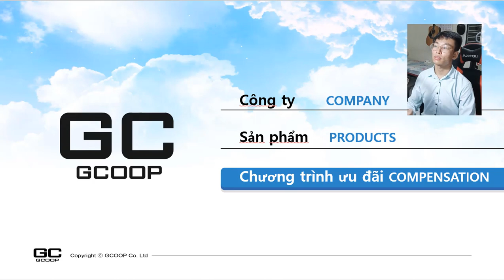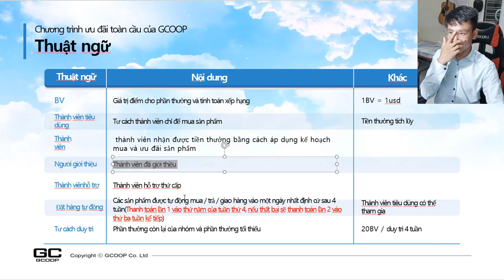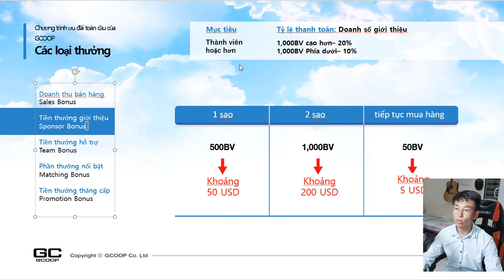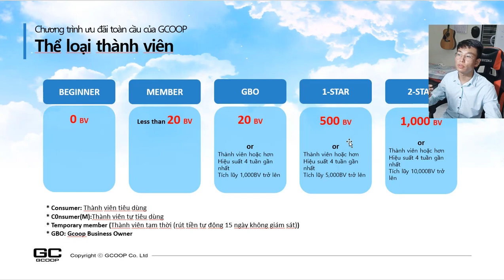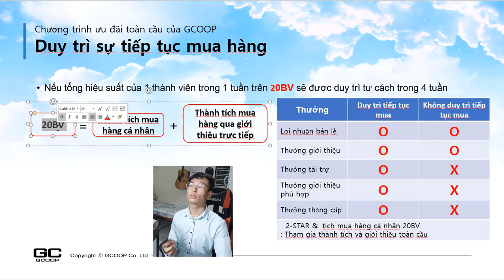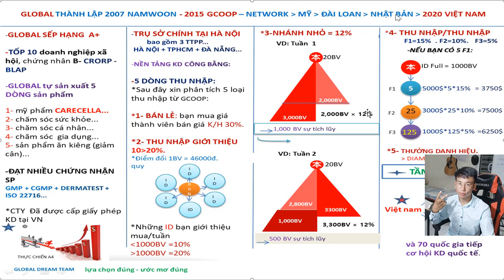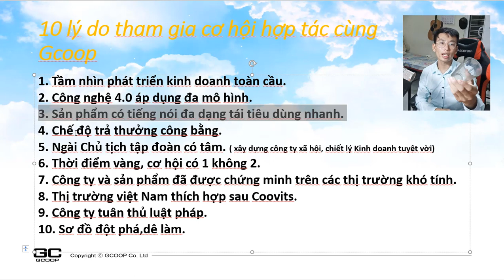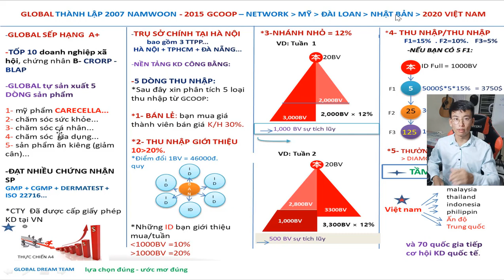Cách Kiếm Tiền Online Với Gcoop, Cách Tạo Thu Nhập Thụ Động, Kinh Doanh MLM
Co Hoi Kien Tien Online, Tao Ra Dong Tien Thu Dong, Kinh Doanh Gcoop

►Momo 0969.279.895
or
►Chủ Tài Khoản: Lê Văn Lộc
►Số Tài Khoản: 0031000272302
►Swift Code: BFTV VNVX